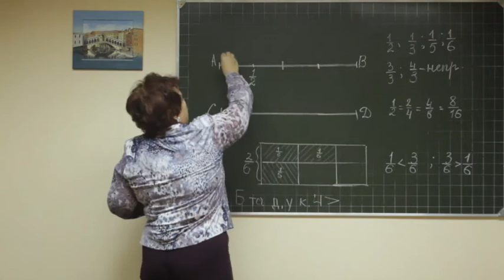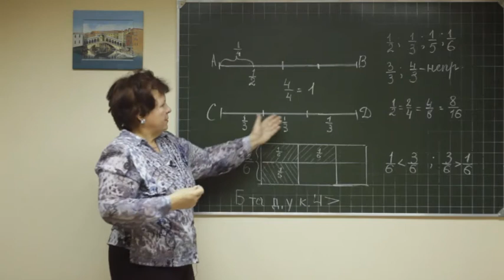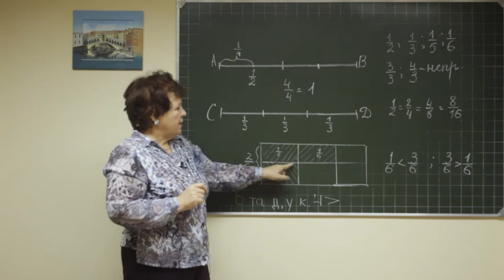Math pr rus 025 2